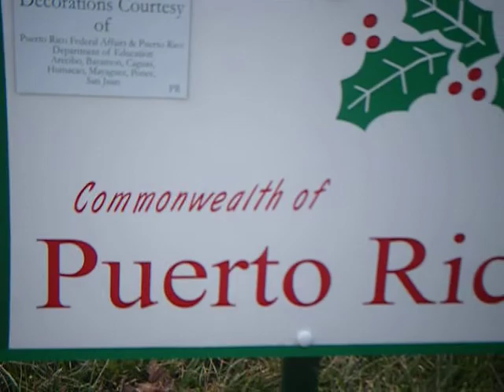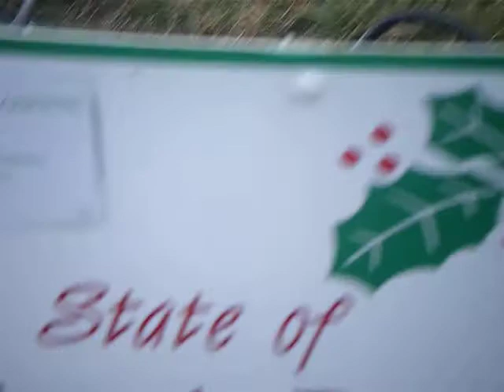Christmas trees in Wash., D.C. 2008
Around The White House...